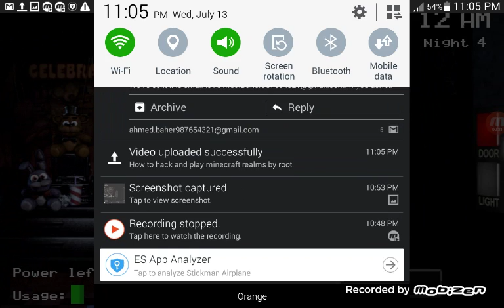Five Night At Freddys 1 part 4